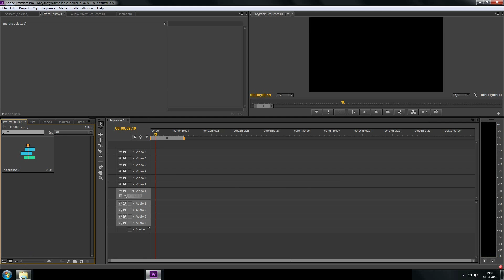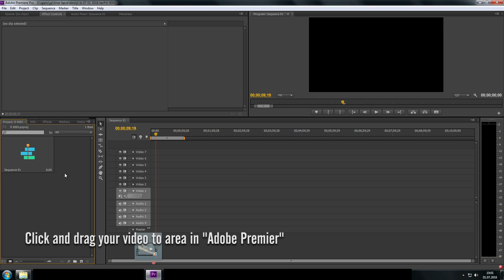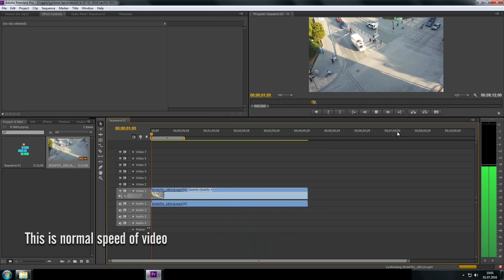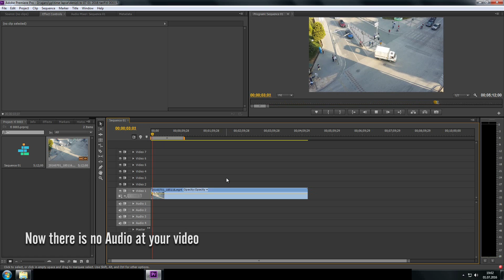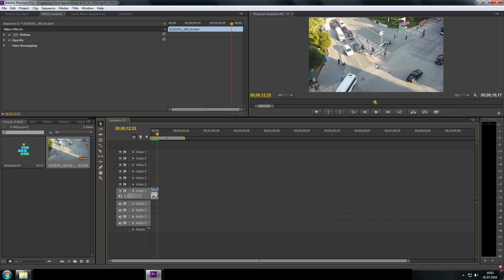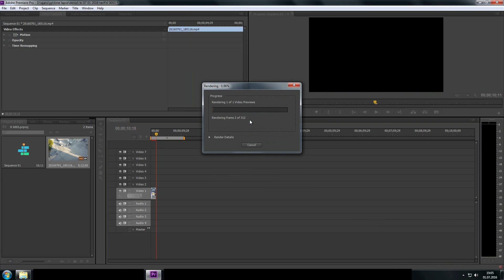how to make fast and easily time laps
how to make fast and easily time laps at adobe permier